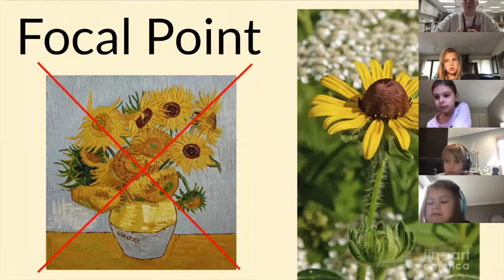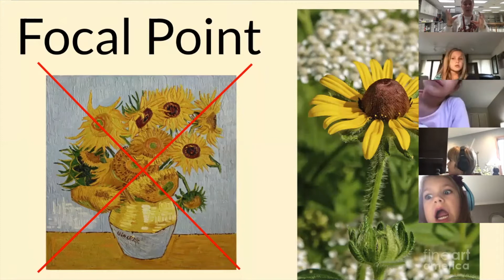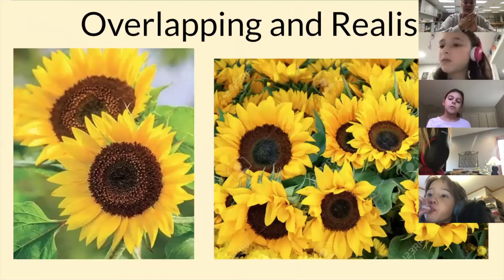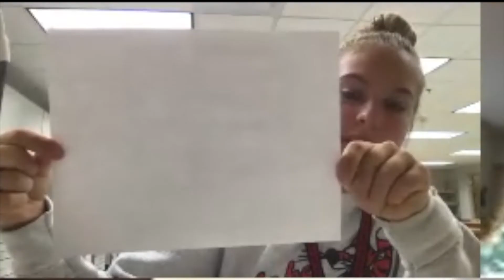2nd Grade Zoom, Oct. 19